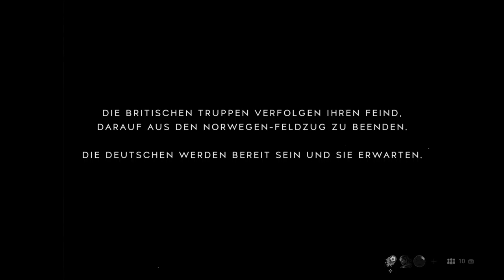Battlefield V Gameplay PS4 Pro, only Gameplay and a nice, funni Bug with Sani.